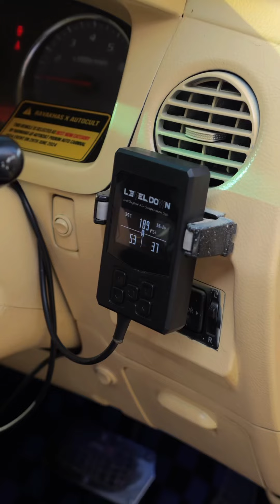Review Perodua Viva yang pandai menari 😍😍😍